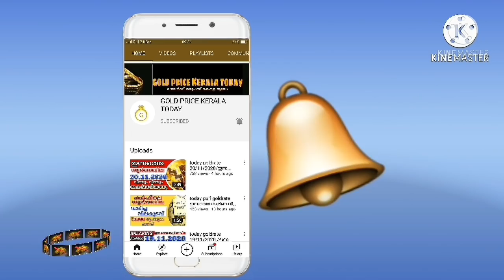today goldrate 30/01/2021/ഇന്നത്തെ സ്വർണ വില/kerala gold price today/916/kerala gold rate